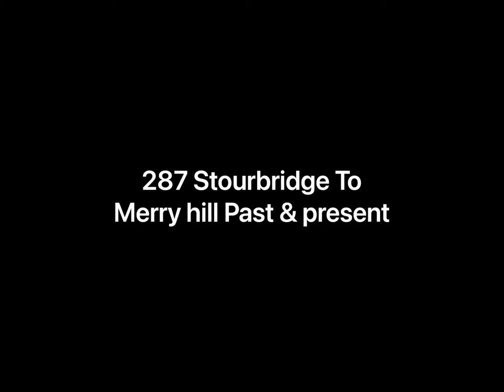287 Stourbridge To Merry Hill Past & Present